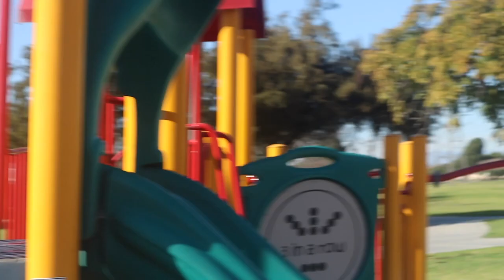Health and Wellness Talk at the park wiith Brazil